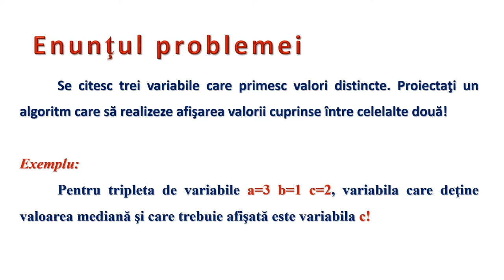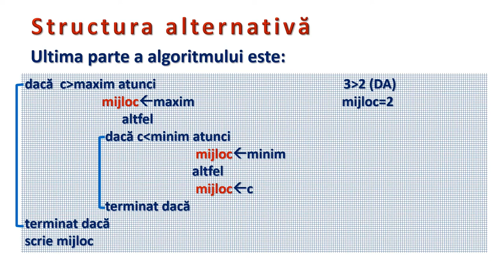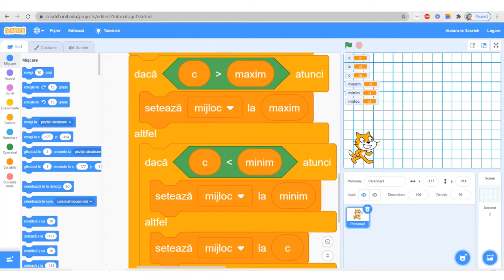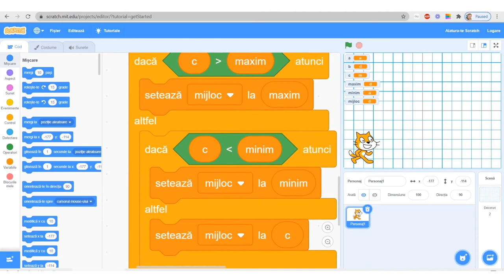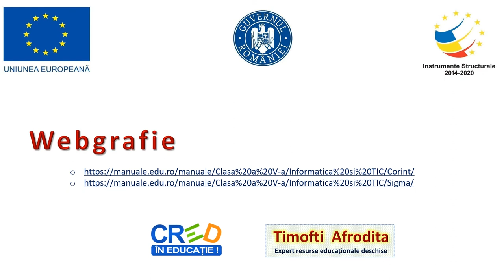Alege valoarea de la mijloc - structura alternativă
Resursa este de tip video şi urmăreşte identificarea necesității utilizării unei structuri de decizie (alternative) în proiectarea şi implementarea algoritmilor.

În prima parte este formulat enunţul problemei. Din analiza datelor, rezultă necesitatea utilizării structurii alternative ca principal instrument  de rezolvare a cerinţelor. Resursa descrie în pseudocod şi cu ajutorul blocurilor grafice, succesiunea şi structura secvenţelor decizionale care conduc spre rezultatul corect.

Pe tot parcursul vizionării materialului video,  elevii sunt încurajaţi să identifice şi să folosească corect structura alternativă, cea care îi ajută să treacă la pasul următor în rezolvarea problemei.

Activitatea poate fi organizată frontal, pe grupe sau individual, având caracter interactiv și stimulând cooperarea între elevi.

Resursa poate fi folosită în etapa de predare-învățare a noilor conținuturi și susține formarea competențelor specifice vizate.
Resursa propusă se poate utiliza în timpul unei ore de 50 de minute la școală  sau în structura unei lecţii desfăşurată în mediul online.